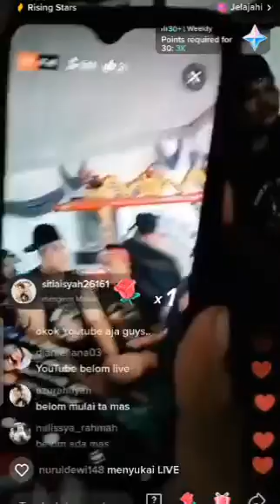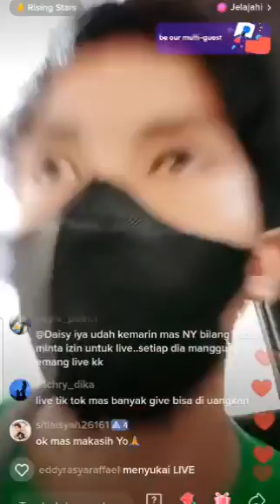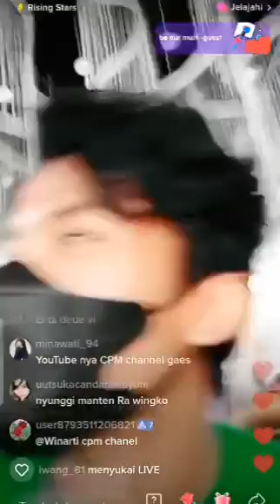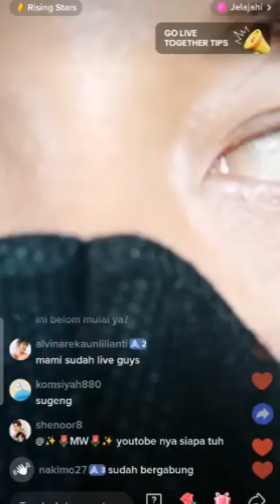SERU BANGETT SIAP SIAP NONTON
ACARAA NGUNDUH MANTU DAN REOGG AKAN SEGERA DIMULAI PENONTON SEGERA BERSIAP UNTUK PERTUNJUKAN

kisah cinta yang luar biasa